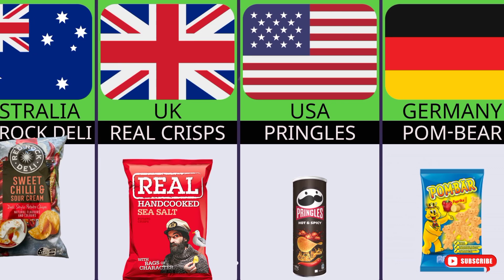chips brands from different countries / chips from different countries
In this video we make a list of Chips brands from different countries,
We make this video by using different software's like adobe photo shop,
In this video we will look at potato chip brands from different countries around the world. Potato chips are a popular and beloved food all over the world, and each country has its own potato chip brands that reflect local culture and tastes.

Potato chips were invented many years ago and have become one of the most popular snacks in the world. Each country has developed its own style of chips and culture around this tasty food. From Japanese potato chips to American potato chips, each country has its own potato chip brands that are loved by many people.

In this video, we will explore potato chip brands from different countries around the world, and find out which flavors and tastes

 are most popular. We will take you on a tasty journey to discover potato chips from around the world and find out which brands are the most popular and loved in each country.

important notice __All the images
picture shows in this video belong to the respected owner and not me
I am not the owner of these pictures
showed in the video
    __________ knowledge Data _____